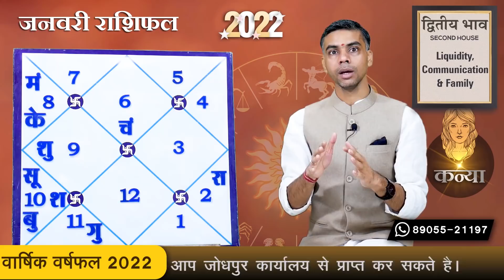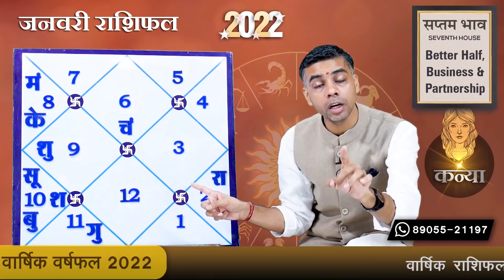KANYA Rashi | VIRGO | Predictions for JANUARY - 2022 Rashifal | Monthly Horoscope| Vaibhav Vyas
मुझे स्वीकार है..
28 नवम्बर से बुध का वृश्चिक राशि में प्रवेश कैसा रहेगा आपके लिए
परिवर्तन करता है जीवन को आनंदित.